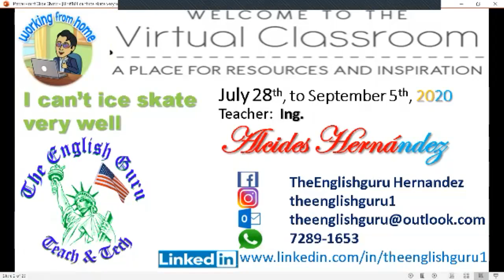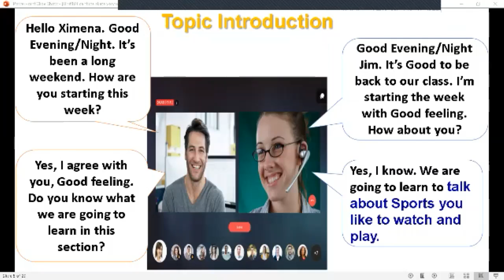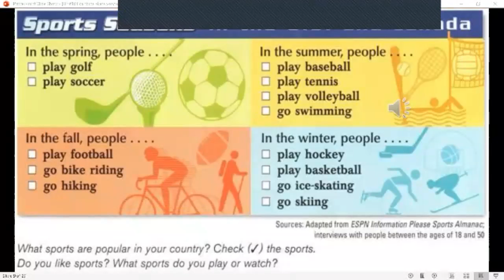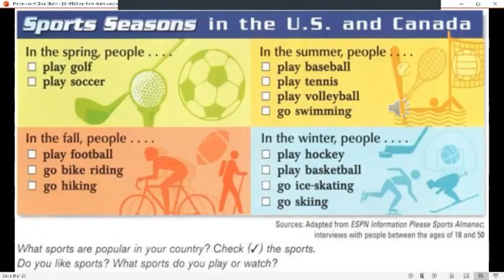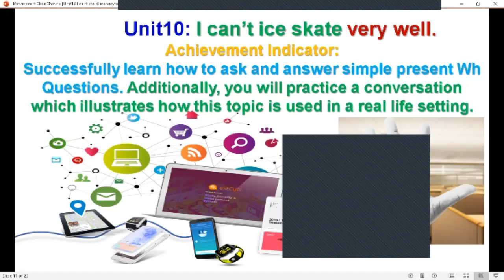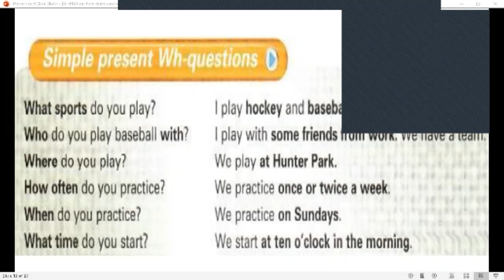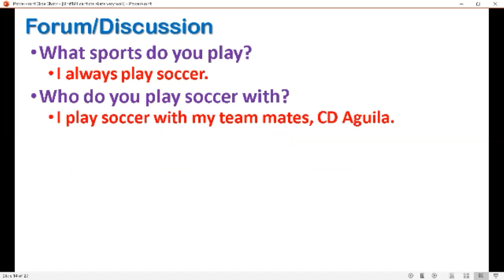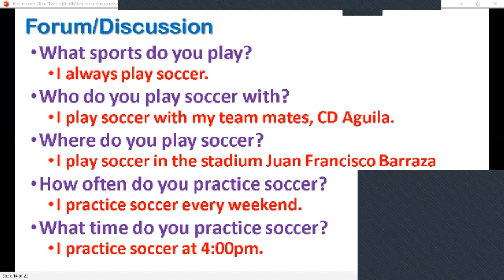Ingles Corporativo-P202-9-10pm Aug24 What sports do you like